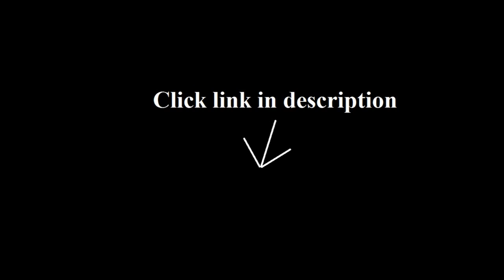Wireless security camera systems reviews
VideoSecu CCTV Home Surveillance Outdoor IR Bullet Security Camera Color CCD Day Night 24 Infrared LEDs with Bonus...

Defender PX301-010 Digital Wireless DVR Security System with 7 Inch LCD Monitor, SD Card Recording and Long Range...

Defender Digital Wireless DVR Security System with 7 Inch LCD Monitor, SD Card Recording and 2 Long Range Night...